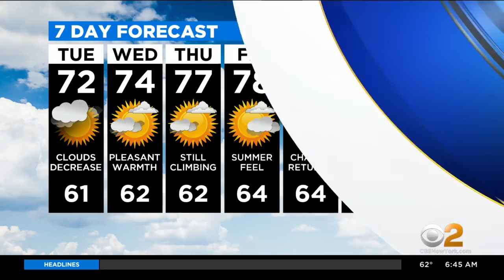Caught On Video: Apple Store Melee Ends In Stabbing After Customer Refuses To Wear A Mask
New video shows a violent confrontation inside a Manhattan Apple store after a customer refused to wear a mask.